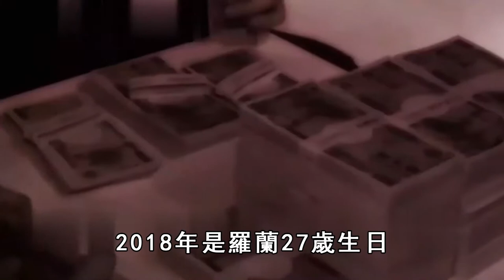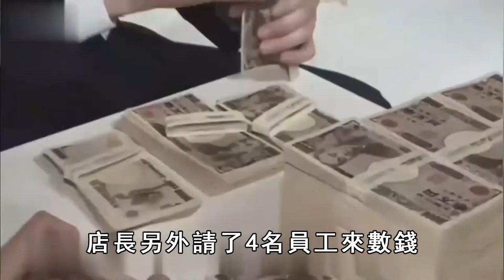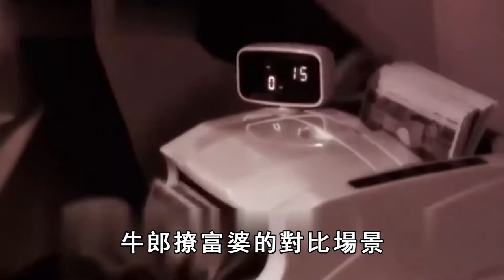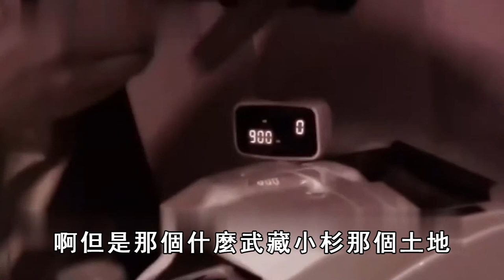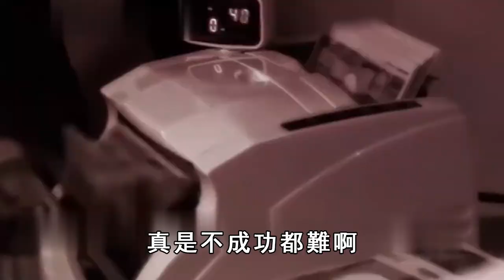日本第一牛郎，名校出身，一夜狂賺5000萬，出來「賣」有多賺錢？